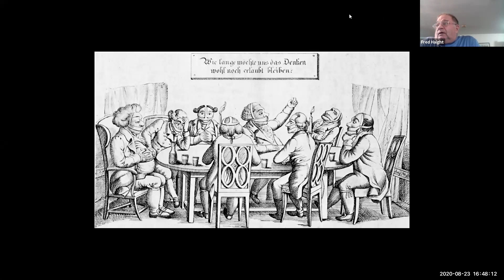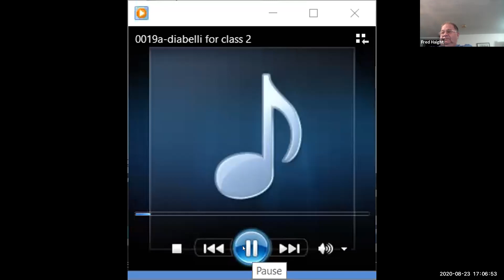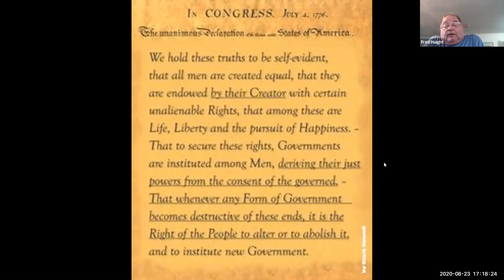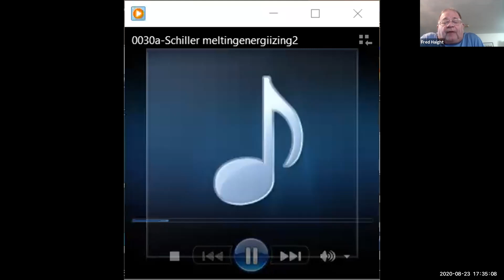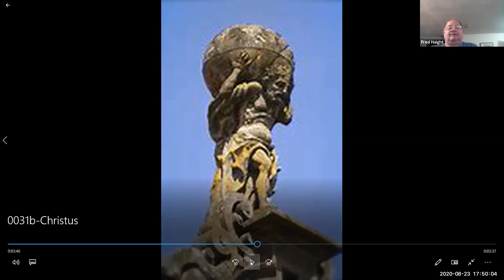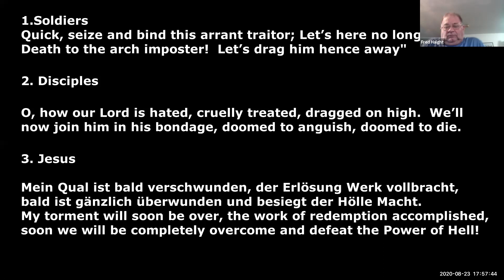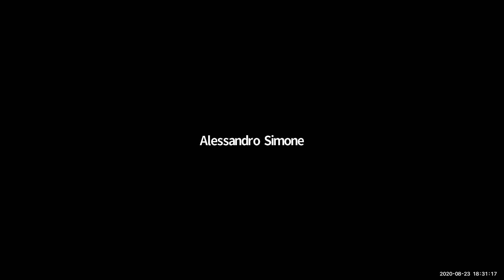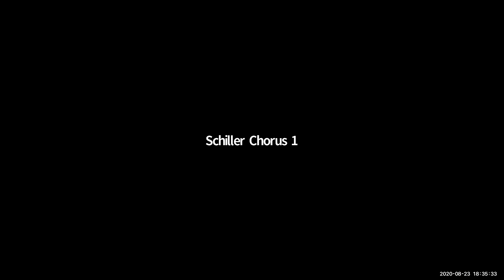Schiller, Beethoven and the American Spirit, by Fred Haight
Schiller Institute NYC Chorus, Class #4 of the Summer Lecture Series